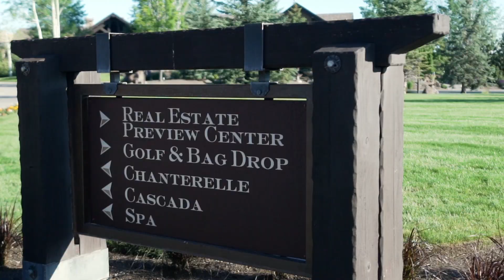65904 Fazio Lane at Pronghorn Resort in Bend, Oregon by Lisa Altick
Meticulously designed 3380 square foot single level home is a dream for anyone looking for luxury, serenity and privacy tucked into the Estates at Pronghorn Resort in Bend, Oregon.

65904 Fazio Lane was custom built using the finest materials and finishes and the Kirsti Wolf designed interior is sure to wow you and your guests.  From the open concept kitchen, dining and great room to the spectacular outdoor living space, no detail was missed when constructing this home.

Take in the grand tuscan fireplace and high ceilings as you enter into the great room. A true chef’s kitchen with Sepele cabinets, Granite slab countertops, wolf range, thermador refrigerator and miele dishwasher is centered around the 50 square foot island that boasts a massive amount of functional storage.  Then step into the large pantry that will house every ingredient you’ll ever need.

Enjoy lovely garden views from the dining room and beautiful glass display cabinets that sit opposite the temperature controlled 980 bottle wine cellar.  A separate wet bar with wine glass dishwasher is the perfect place to stop and grab a drink before heading outside to the grand outdoor kitchen and covered living area.  Enjoy easy outdoor dining using the custom Grill, wok, smoker or pizza oven. A lava rock outcropping frames the spectacular water feature that features two koi ponds with connecting river and serene waterfalls that can be heard from the open windows of both master suits.  The wood burning fireplace and sunken hot tub cap off this truly spectacular outdoor living space.

Two grand master suites on opposite ends of the home boast access to this amazing backyard living area.  The walk in closet and master bath in the main baster suite are worth seeing in person to truly appreciate.  Soak in the luxurious tub and enjoy the wrap around 3 head shower.  The second master suite has it’s own separate bar and office area in addition to its custom bathroom.  Finally, The third en-suite bedroom is equipped with a walk in closet and can easily be purposed as an entertainment suite.

Get your work done in the private office built for two before heading outside to throw the ball for the dog in the custom built dog run.  Sitting on 3/4 of an acre the lush garden and greenery that surrounds this home creates an ultra private setting that allows you to feel as if you’ve snuck away on vacation every time you step foot in your beautiful custom home.

Named by golf magazine one of the 25 best golf resort communities in the United States, you’ll know why the instant you arrive on property at Pronghorn Resort.  Allow the grand 55,000-square-foot clubhouse to welcome you to this beautiful high desert oasis, with 2 world class golf courses, both boasting international accolades, and all the amenities of Pronghorn resort, enjoy 3 swimming pools, a tennis court, spa, numerous dining outlets, and the brand new Huntington Lodge - a 104 room boutique hotel located just off the 18th green of the Tom Fazio Championship Course.  Whether you’re looking for a primary residence or a second home, this beautifully handcrafted home is the perfect spot for your next home adventure.